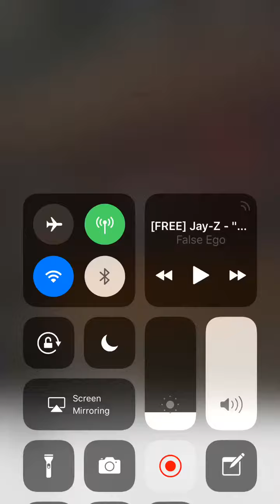My few seconds of fame...Shout Out to Darren Brand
I got to play Family Reunion with Wild n Out Star Darren Brand...I was nervous